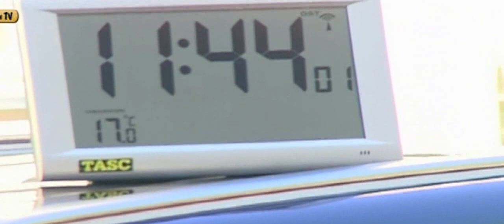Boxenstopp in der Veerßer Straße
Die "Internationale 11. ADAC Hanse Historic" machte Halt in Uelzen. Rund 70 Fahrzeuge kamen zu einem Boxenstopp in die Veerßer Straße nach Uelzen. Wie die Perlen an einer Kette reihten sich die Oldtimer vor der historischen Innenstadtkulisse auf. Teilnehmer aus allen Teilen Deutschlands sowie unseren Nachbarländern folgten mit dieser Oldtimer-Rallye dem Ruf des Automobilclubs.